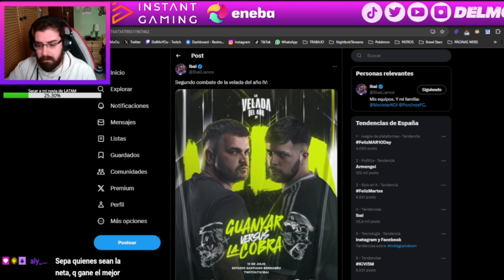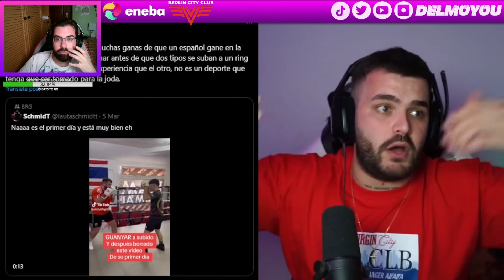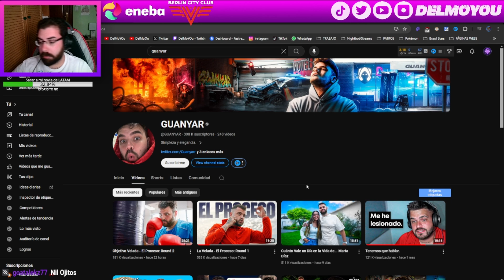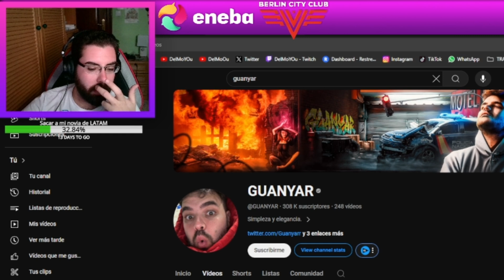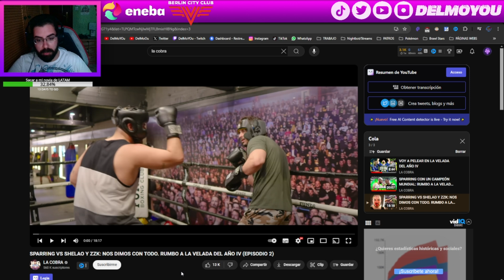¿QUIÉN GANARÁ? GUANYAR VS LA COBRA **LA VELADA DEL AÑO 4** | DelMoYOu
Twitch.tv/DelMoYOu